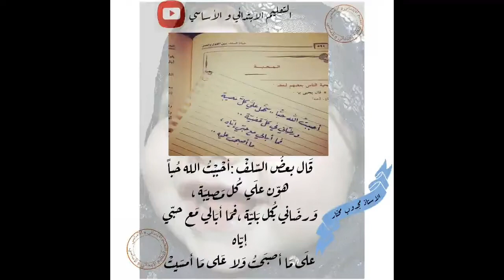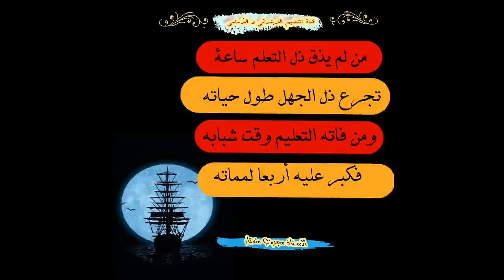نكت جزائرية مصورة الجزء الرابع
نكت جزائرية
نكت مغربية تونسية ليبية عربية خليجية